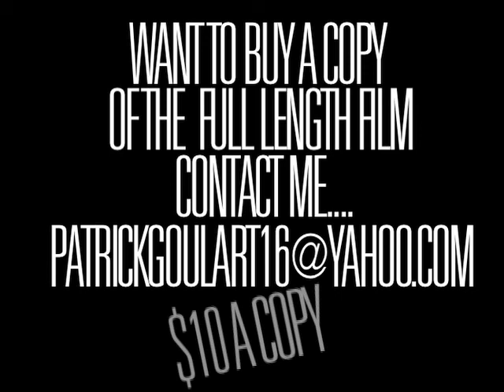OUT NOW.mov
A full length film By: Patrick Goulart... Featuring** Jay,Tyler,Zack,Aj,Spence,John&eddy, lucky. From Providence, RI.